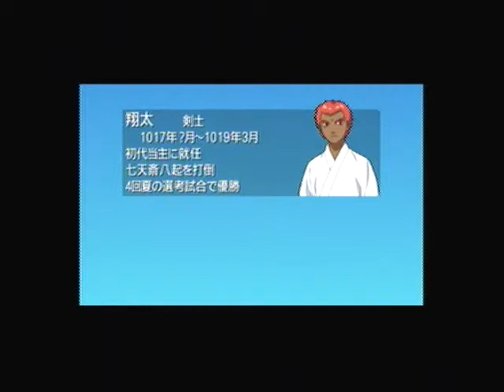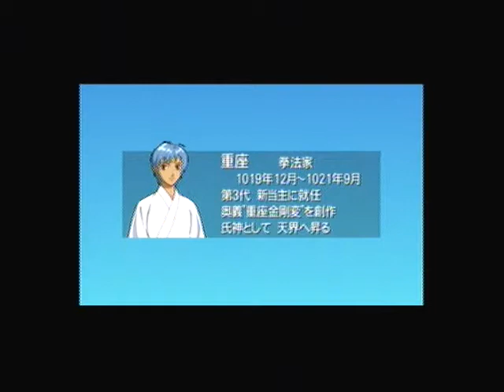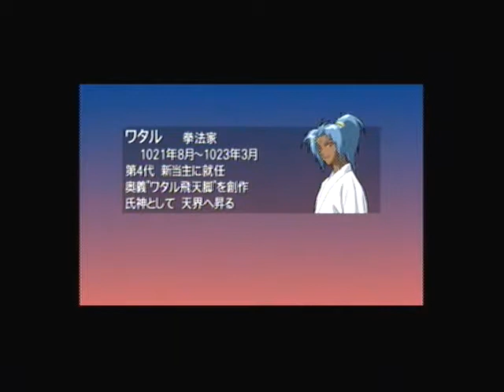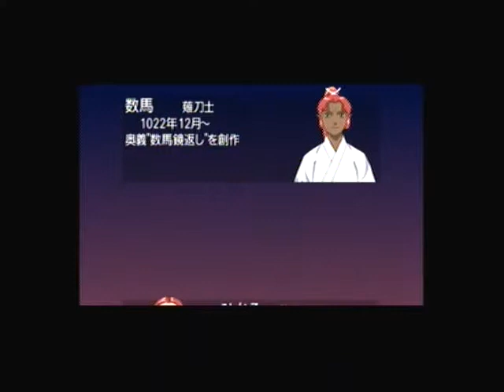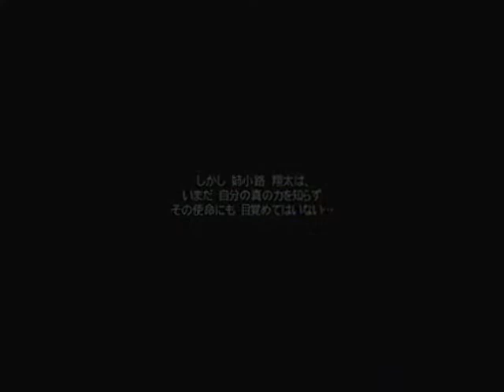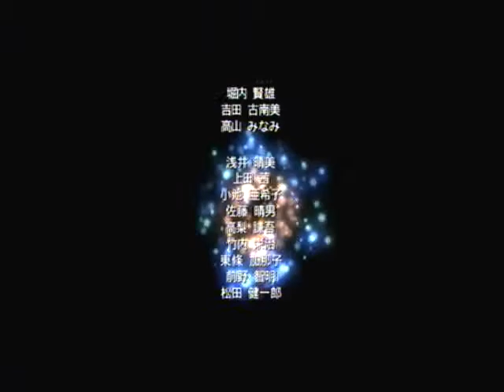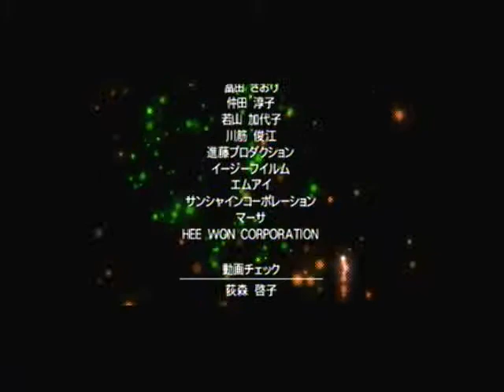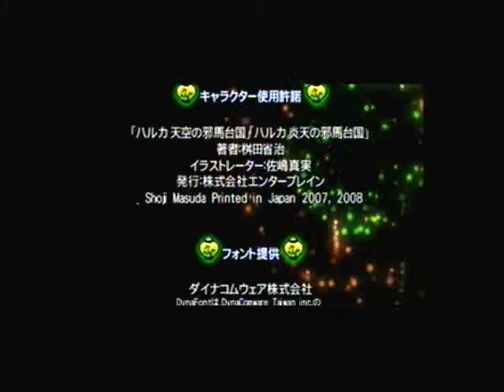俺の屍を超えてゆけ プレイ 46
俺の屍を超えてゆけ　プレイ